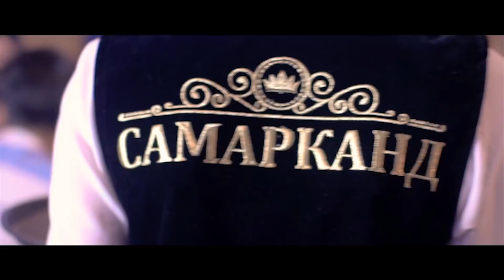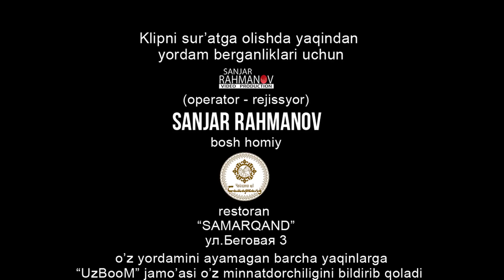Murolim & Mo'min - O`tmish | Муролим & Мумин - Утмиш